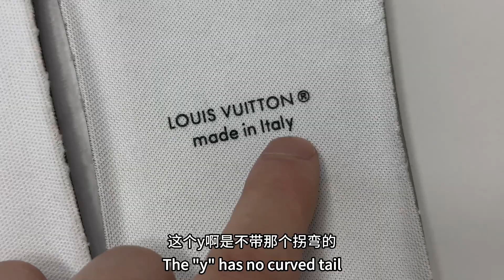[ZOE Comparsion] Louis Vuitton Trainer checkerboard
The videos are all taken by myself, please contact Zoe if necessary